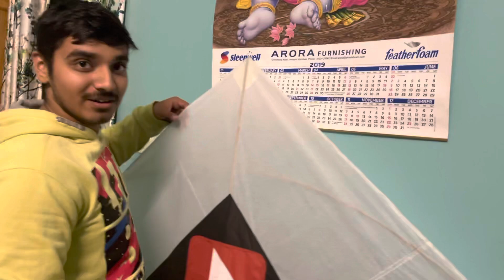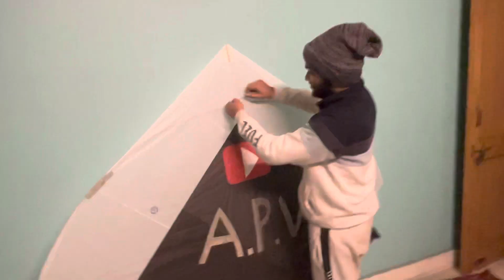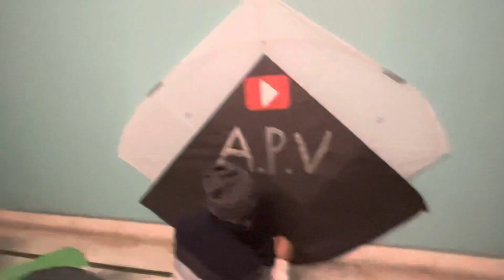6 TAWA KITE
❤️ keep supporting ❤️

B U I S N E S S  M A I L